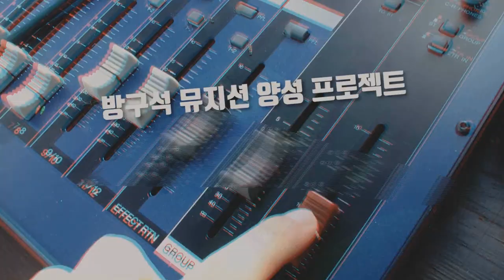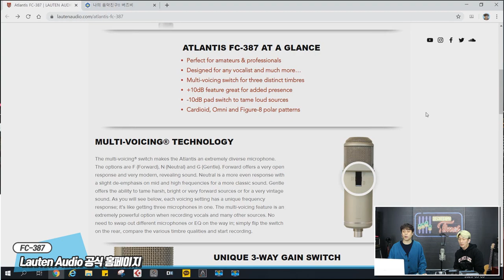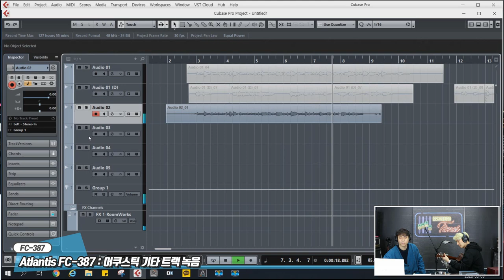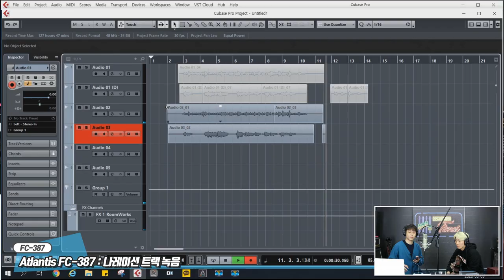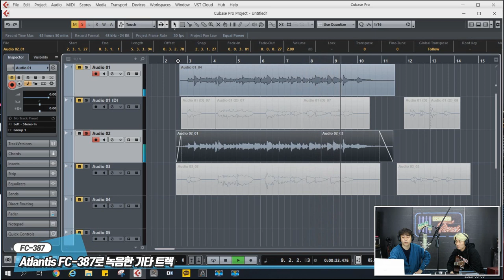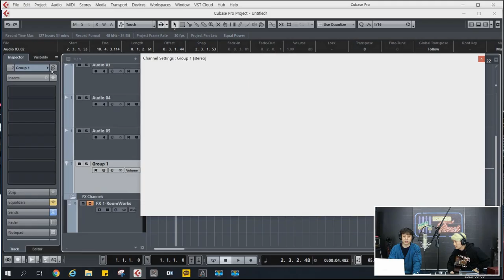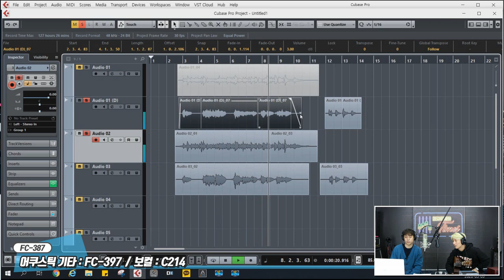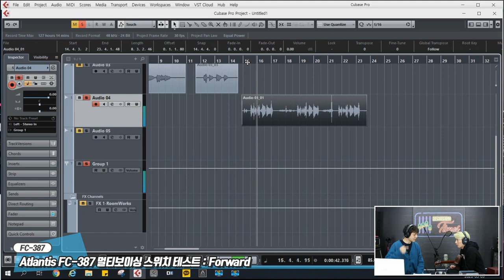RecordingTimes 156회 Lauten Audio 콘덴서마이크 Atlantis FC-387